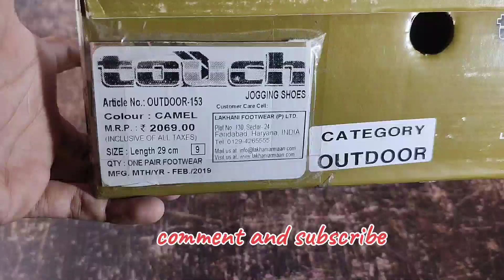trending leather trekking shoes| special winter collection|lakhani shoes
hello friends,
in this channel i will try to give you a complete guide to choose a perfect footwear for yourself and also share some tips on grooming and styling so please subscribe the channel for daily updates
and also comment your thoughts on this channel and your openion matters us most